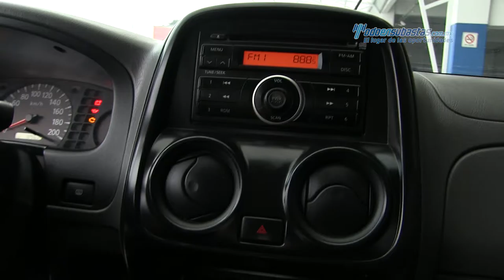Nissan - NP300 Edición Epecial 2013 - DK020687